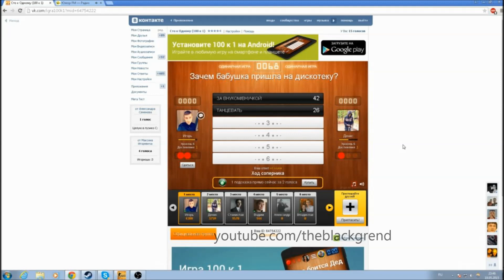Юмор.FM - Добрые пожелания для Solo в эфире! ^_^